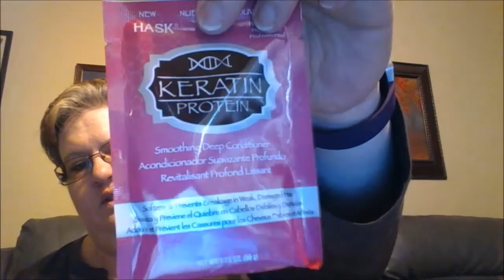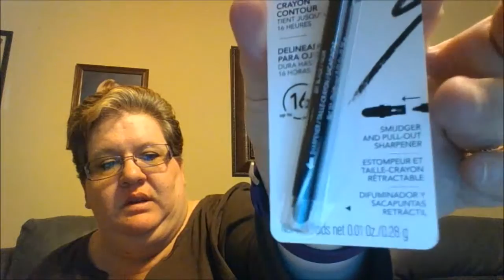November Target Beauty Box